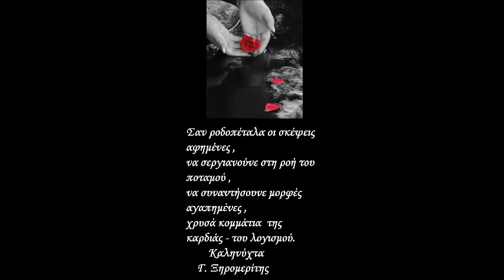18 ΔΕΚΕΜΒΡΗ ΚΑΛΗΝΥΧΤΑ